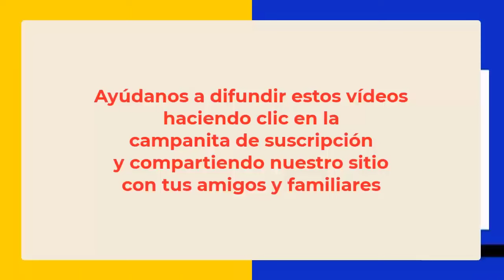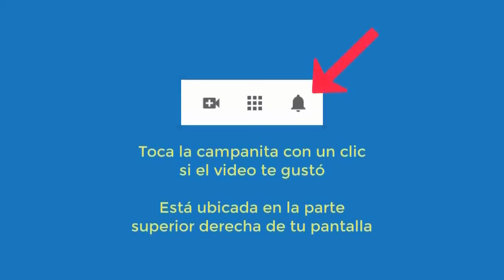5856 Temor borrachos, relaciones pareja conflictivas, tristeza alguien cárcel. Aurelio Mejía hipnosi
Hipnosis introspectiva por Aurelio Mejía. 5856 Temor borrachos, relaciones pareja conflictivas, tristeza ver alguien cárcel. Medellín, Colombia, 5 marzo 2014.